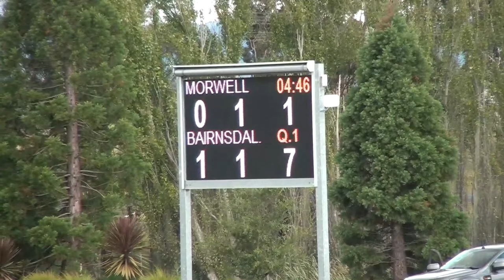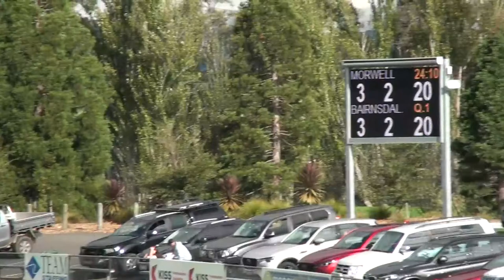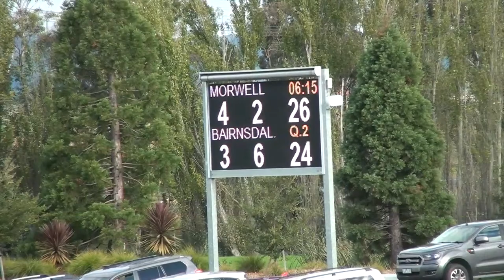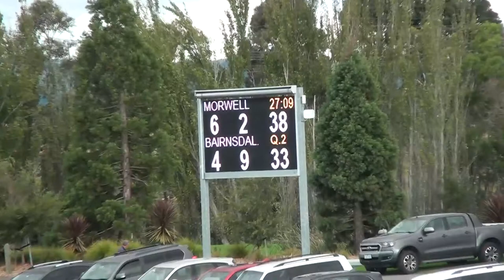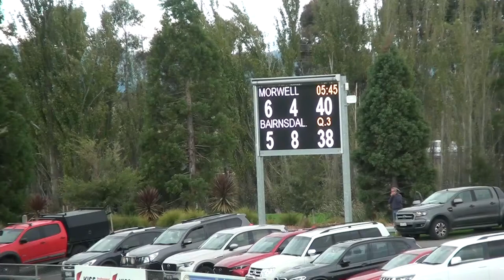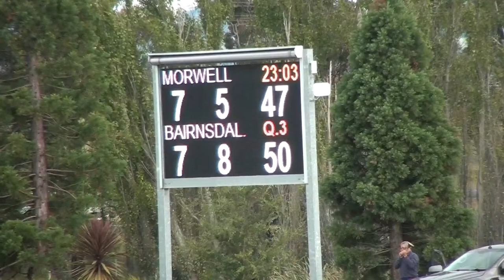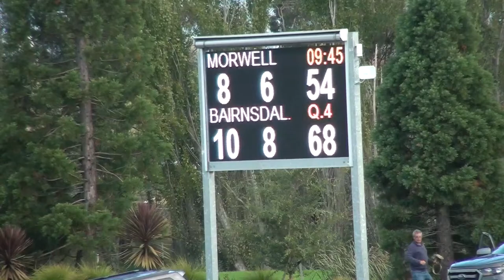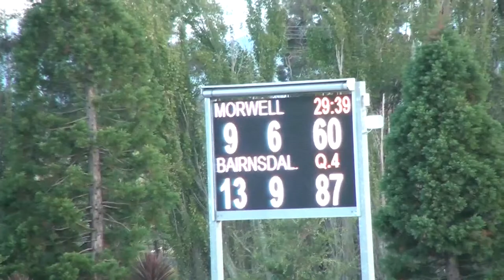Morwell vs Bairnsdale | Full Match | Gippsland League 2024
Join us live from 2:20PM for the round 2 clash between Morwell and Bairnsdale at Morwell Recreation Reserve!